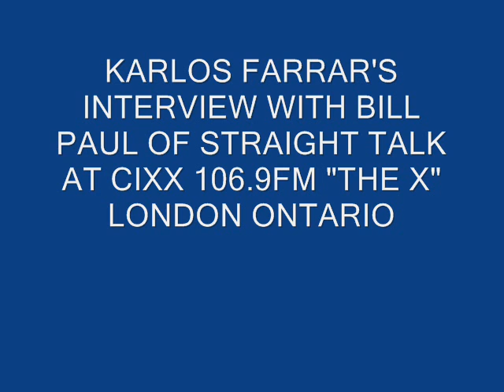KARLOS FARRAR'S INTERVIEW WITH BILL PAUL FROM CIXX 1069FM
BILL PAUL OF CIXX 106.9FM INTERVIEWS KARLOS FARRAR